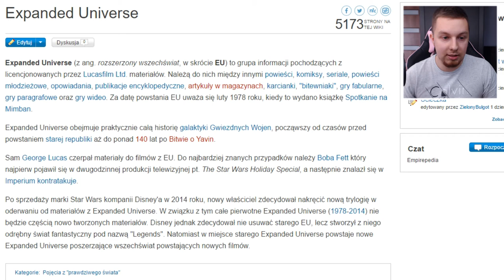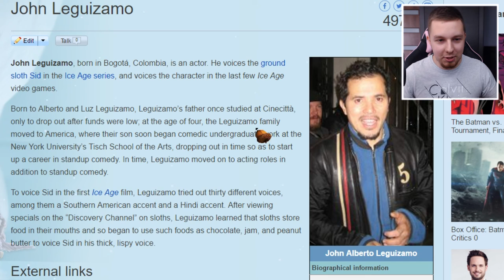BAJKOPISARZ | Akinator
►Śledź mnie!

Siemanemaneczko! Dziś mam dla was pierwszy odcinek z nowej serii z Akinatora! Zobaczymy czy zgadnie słynne postacie z bajek, mam nadzieję że nie. Jeśli jesteście tego ciekawi, to serdecznie zapraszam!